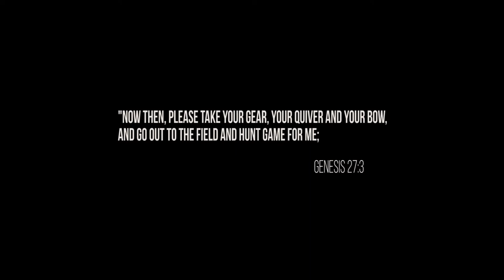Best Knives of Alaska Bush camp Knife Review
The last and best review you  will ever need to watch about Knives of Alaska Bush Camp knife.  In this review I'll show you how it does during camp, bush-craft and food prep tasks.  I'll have a video on the history of Knives of Alaska coming out soon.
Blessings, The OCD Hunter

To purchase your bush camp knife

Now then, please take your gear, your quiver and your bow, and go out to the field and hunt game for me.
          -Genesis 27:3

If you have a topic you want me to make a video about use theocdhunter in the comments.

Video equipment I use:
Panasonic GH4
PANASONIC LUMIX 12-35mm Lens
Ronin S 3 axis gimbal stabilizer
Sennheiser EW 100 ENG G3
Weifeng WF-717 Camera Tripod
Konova Camera Slider
Tiffen 58mm Variable ND Filter